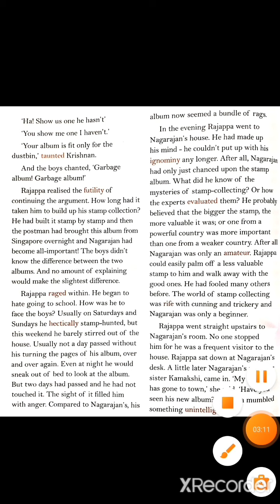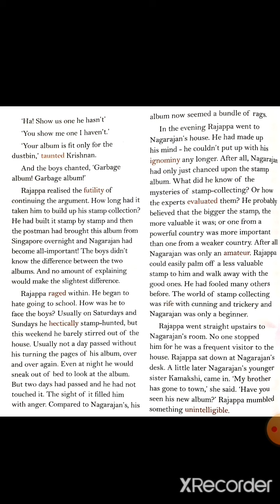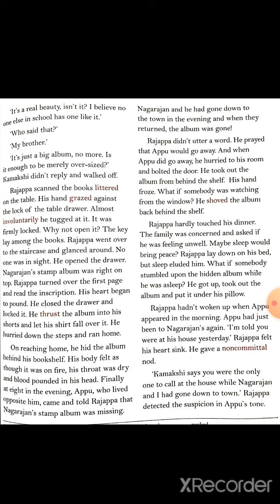The Stamp Album |Class 8 | Part-2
The Stamp Album Part-1
The Stamp Album Part-3